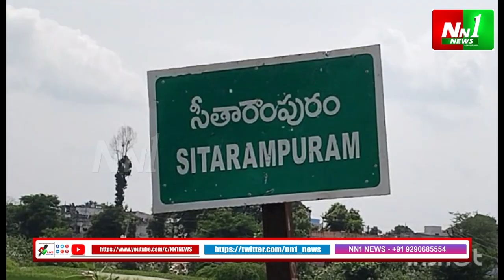అప్పు చెల్లించలేదని ఇంటికీ తాళం వేసి నిర్బంధించిన వైనం.విజయనగరం జిల్లా.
విజయనగరం జిల్లా : అప్పు చెల్లించలేదని ఇంటికీ తాళం వేసి నిర్బంధించిన వైనం.

"nn1news live"
"nn1news luve"
"nn1news"
"nn1news live"

NN1 NEWS#
NN1 News#
nn1news live#
nn1news breaking news today#
nn1news Breaking#
nn1news Youtube on live#
nn1news Sucribe#